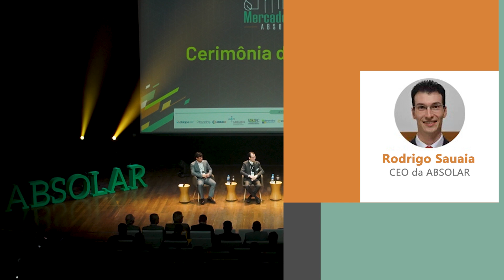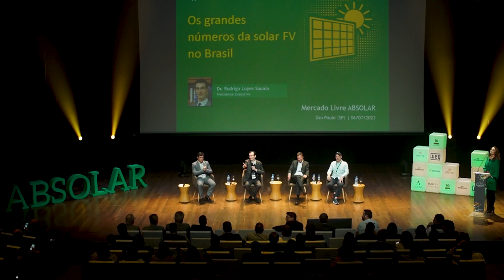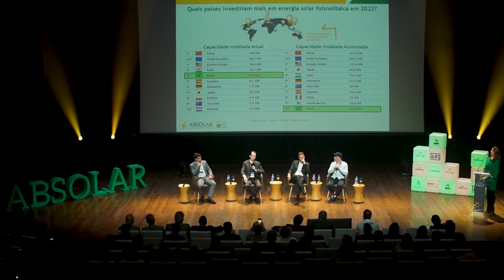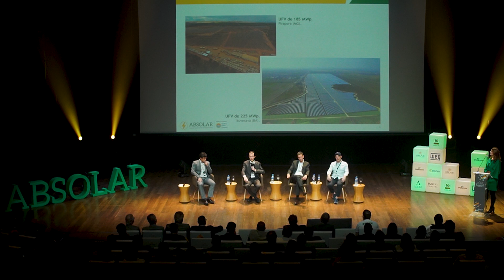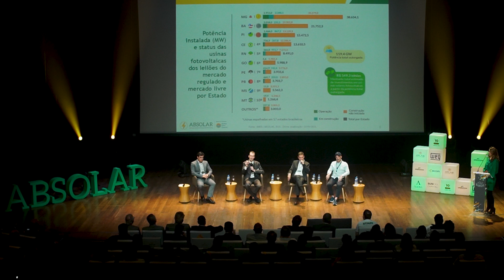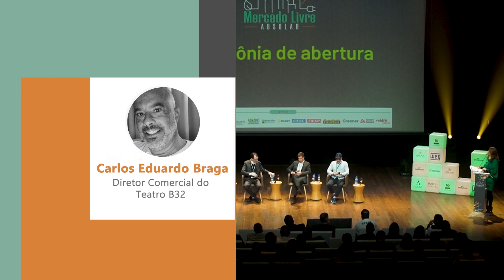Mercado Livre ABSOLAR: Cerimônia de abertura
O evento aconteceu no dia 6 de julho de 2023, no Teatro B2, em São Paulo (SP).

Palestrantes:
Ronaldo Koloszuk - Presidente da ABSOLAR
Rodrigo Sauaia - CEO da ABSOLAR
Siqueira Neto - CEO da PV Operation
Carlos Eduardo Braga - Diretor Comercial do Teatro B32